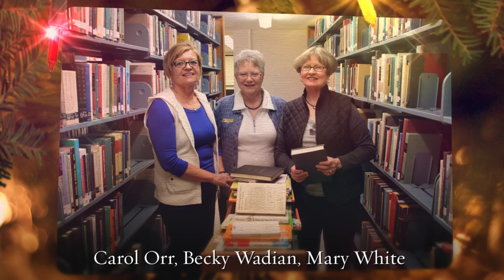Season's Greetings from Upper Iowa University (A Look Back at 2016)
From all of us at Upper Iowa University - may your Holiday be filled with Joy and Peace.